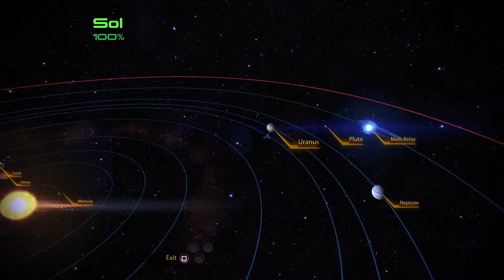Mass Effect Legendary Edition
I like jokes